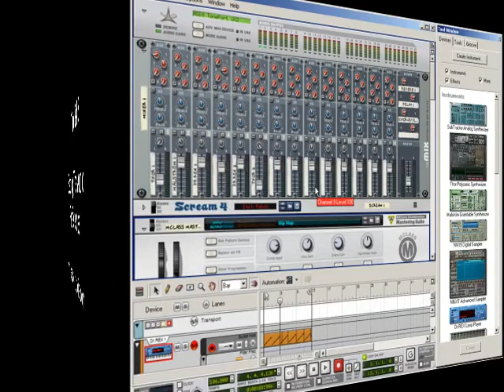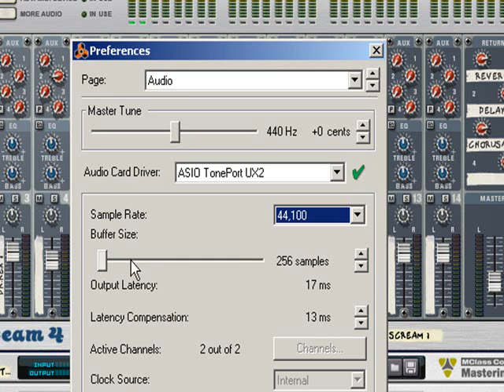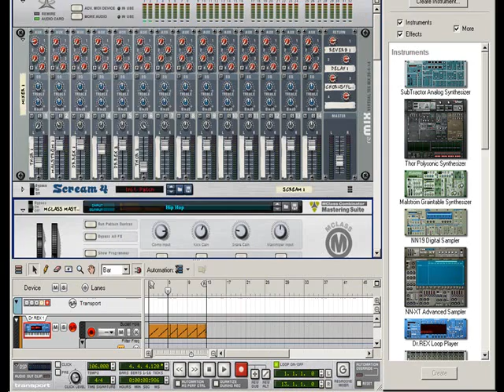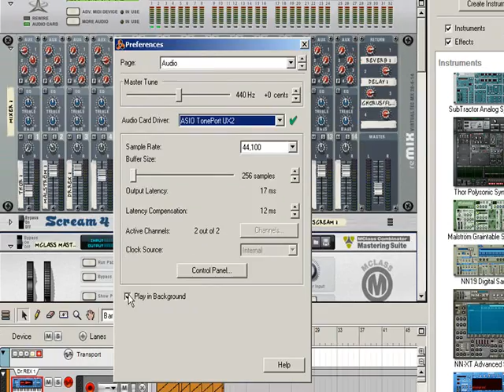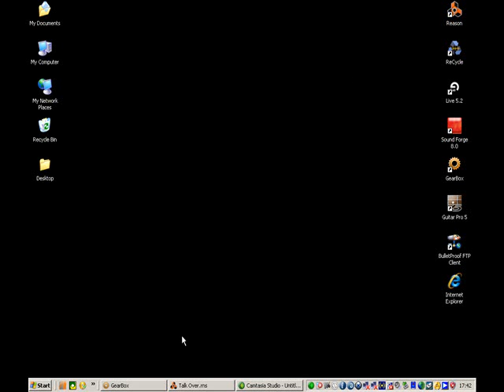Reason 4 - Tutorial 3 - Setting the Audio preferences.